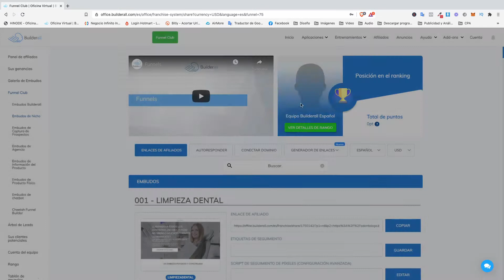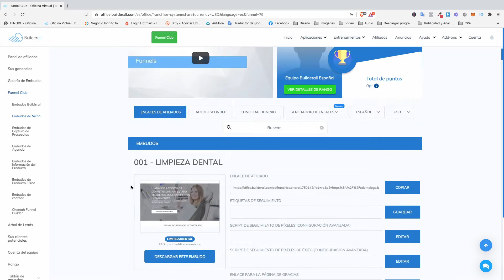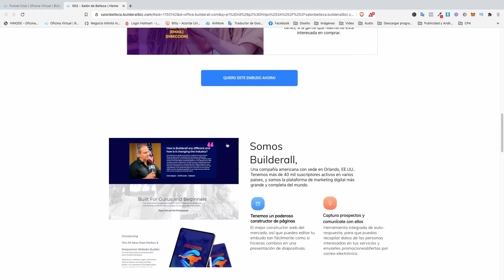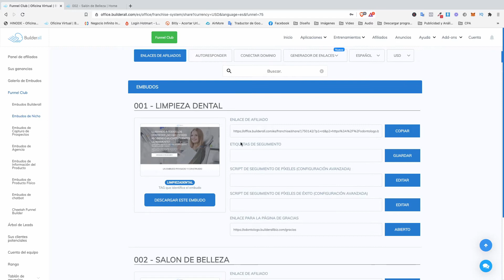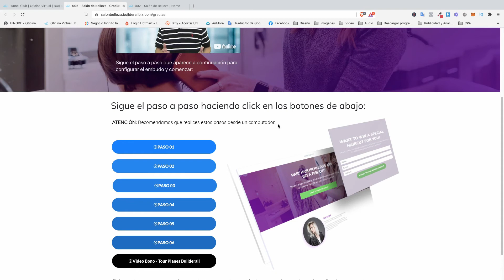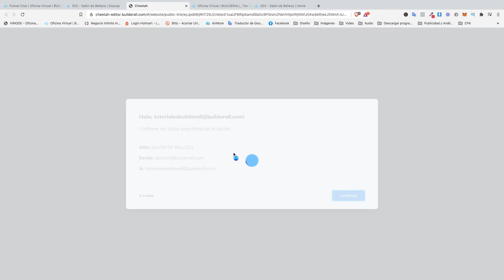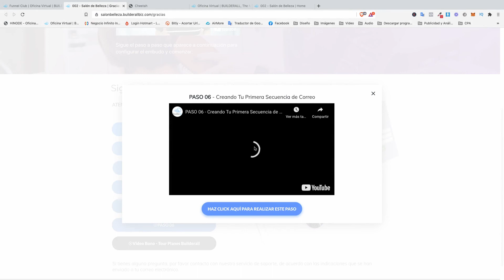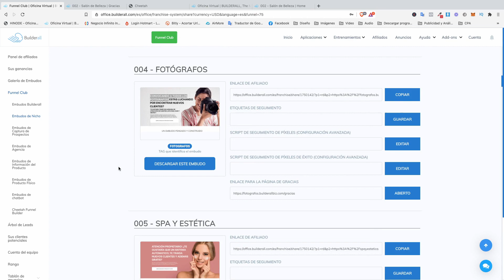Afiliados Builderall - Que Son y Como funcionan los Embudos de Nicho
El plan de Builderall Funnel Club te ofrece mas de 400 plantillas de embudos en diferentes nichos para que los uses para tus proyectos o tus clientes.